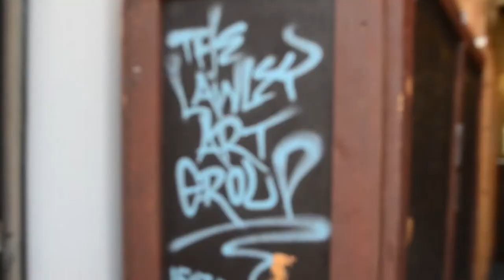The Lawley Art Group - Dragon St- Dallas Design District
The fine art gallery of artist Tanner Lawley, located at 1507 Dragon St. in Dallas TX. Open Tuesdays - Saturdays 11am - 5pm.

Please give this video a like, post your comments, share with friends, subscribe to this channel and give us a follow for more great content from The Lawley Art Group by clicking the links below: